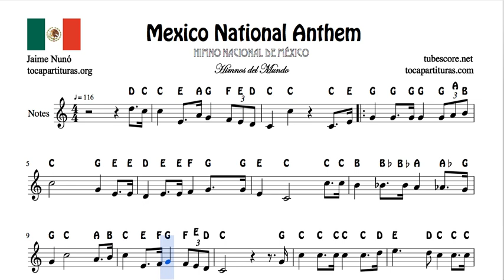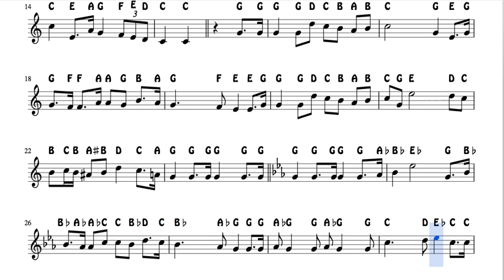Mexican National Anthem Notes Sheet Music for Flute Violin Oboe